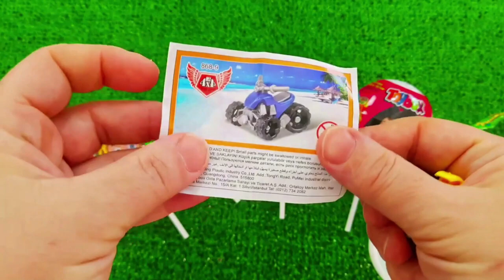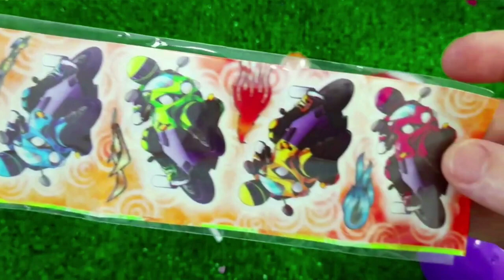7 Rainbow Satisfying Video, DIY How to make Rainbow Slime Candy Baby Shark Kinetic Sand Cutting